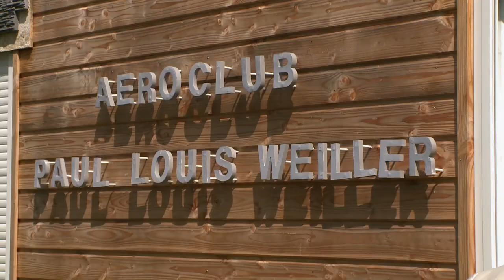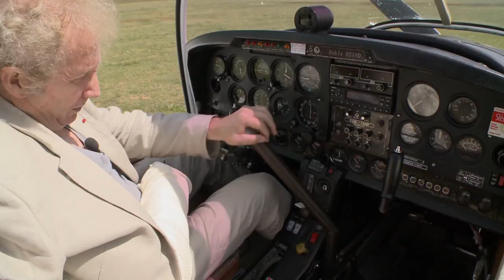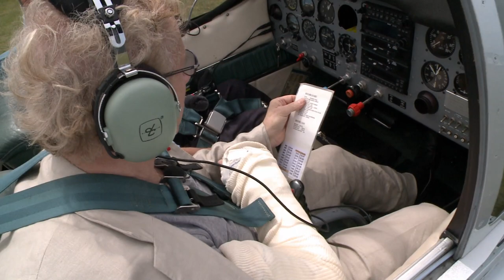Transportez-moi S2E10 - CHRONIQUE G.FELDZER - AEROTHERAPIE